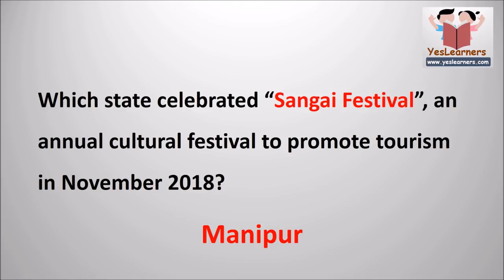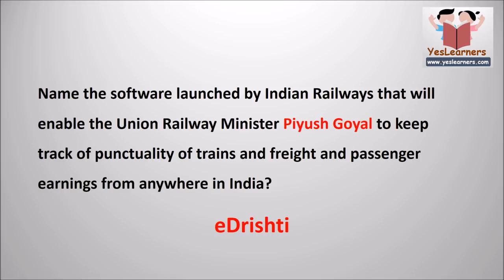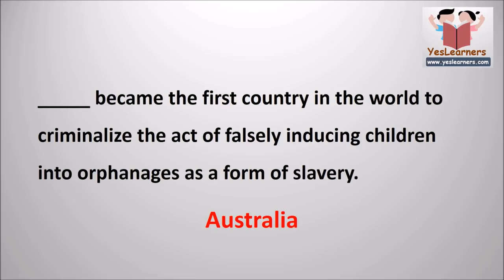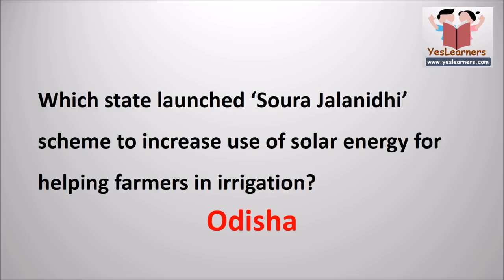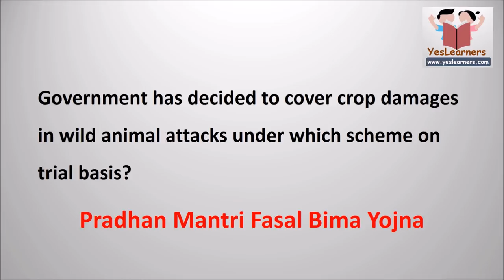Current Affairs | Expected Questions | High Court Assistant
Previous Question Papers - High Court Assistant